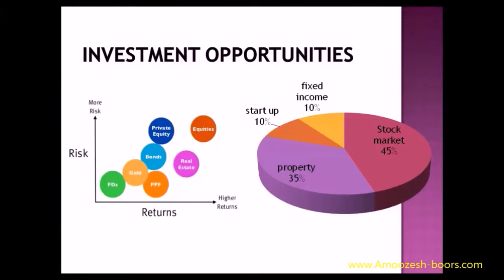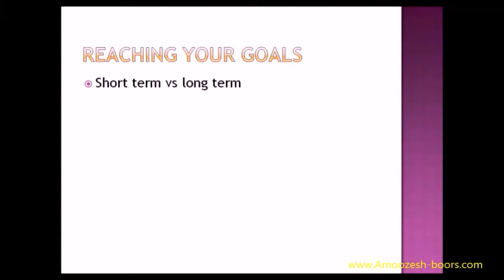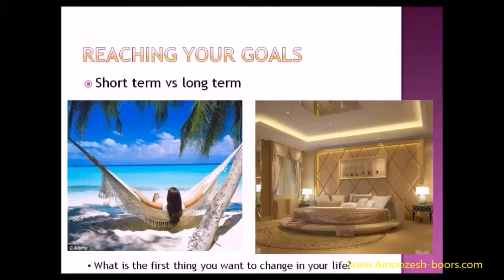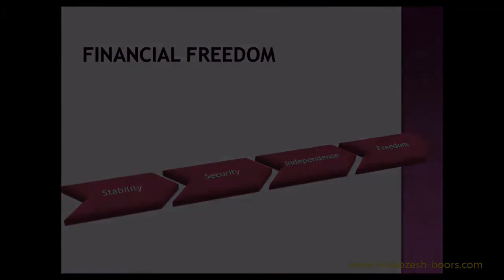سمینار آشنایی با فرصت های سرمایه گذاری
چگونه به موفقیت و اهداف مالی خود برسیم. برای تماشای کامل این ویدئو به صورت رایگان، به
 سایت زیر بروید:

برای آموزش عملی بورس، به زبان ساده،  به وب سایت ما مراجعه کنید و با تیم دانشجویان موفق ما همراه باشید.